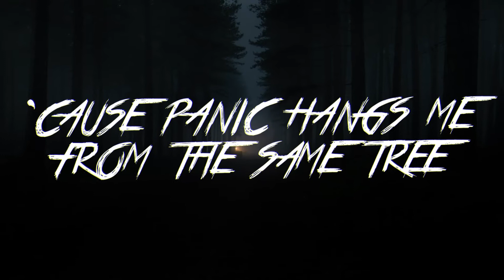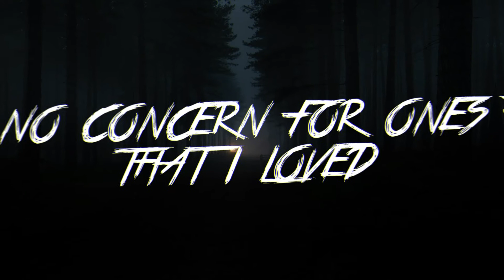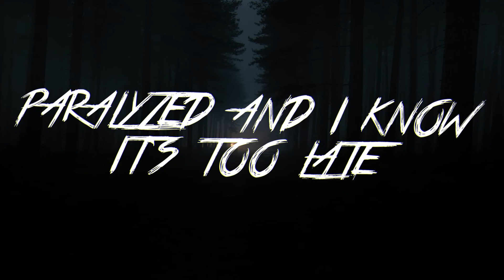Get Scared - Relax, Relapse | Lyrics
This just might be my favorite Get Scared song. Enjoy!